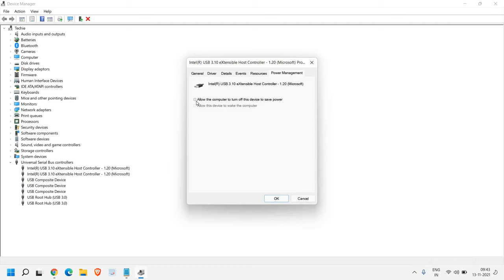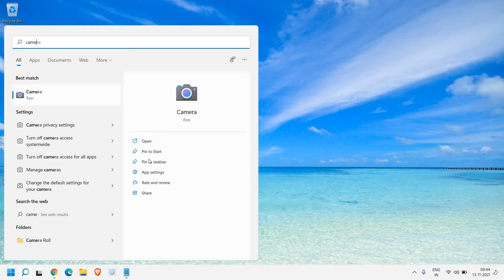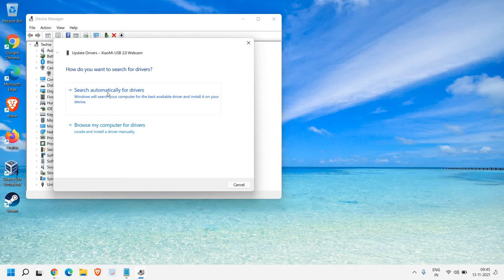Fix Webcam Keeps Turning Off On Windows 10 | Fix Webcam Keeps Turning Off on Windows 11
Best Fix  Webcam/Camera keeps turning on and off and on Windows 10. Learn How to fix Webcam Keeps Turning Off and On In Windows 10. Webcam Keeps Turning Off In Windows 11 Your webcam may keep turning on or off due to power management issue. Fix Webcam Keeps Turning Off on Windows 11.